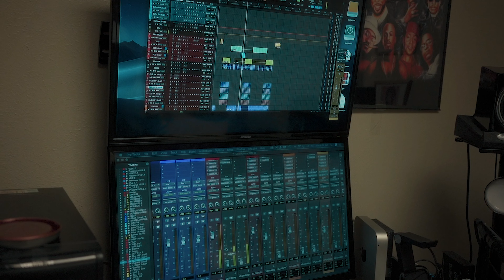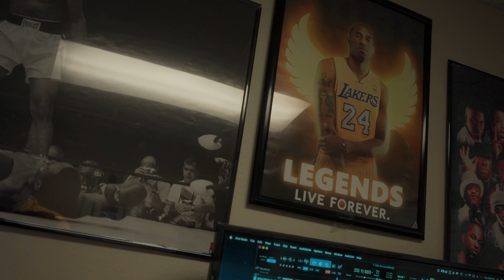NWM KP - Rumors (Official Music Video)